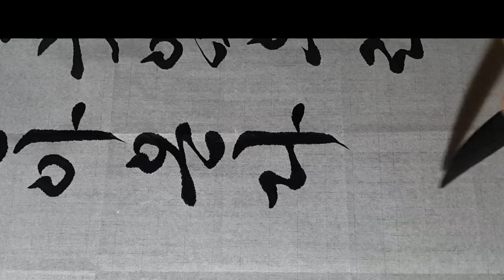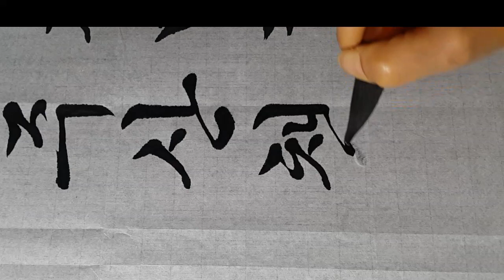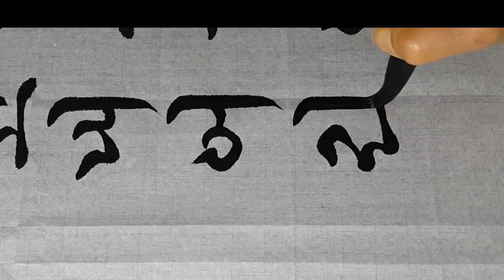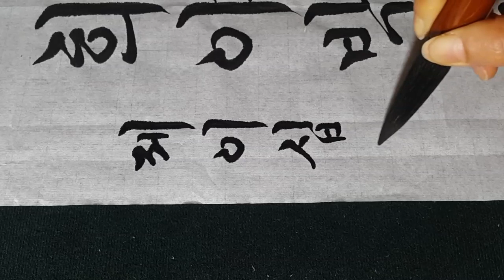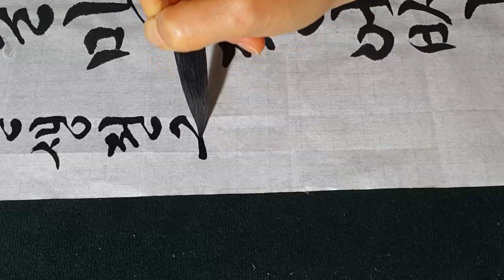짚방석내지마라 제23회 석봉한호전국휘호대회 명제 쓰기